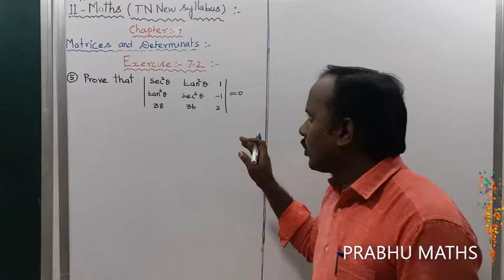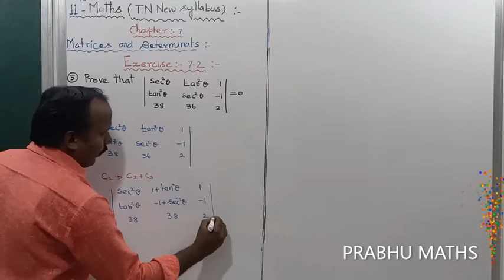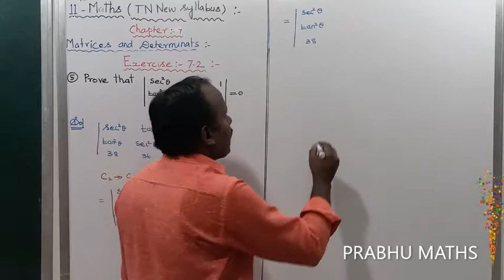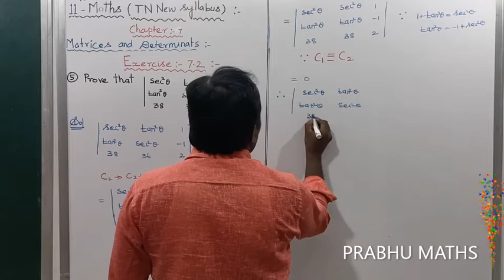EXERCISE 7 2 Q NO 5CLASS 11 MATHS | MATRICES AND DETERMINANTS | CHAPTER 7 |PRABHU MATHS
S PRABHU.M.SC.,M.ED.,
PUGAZH HI TECH SMART CLASS TUITION CENTRE
SIRUVACHUR

S REVATHI.M.SC.,M.ED.,
SIRUVACHUR

       CODE: na552hm
12 MATHS ANY PROMBLES , ANY QUESTION NEED ,   SEND PAPE